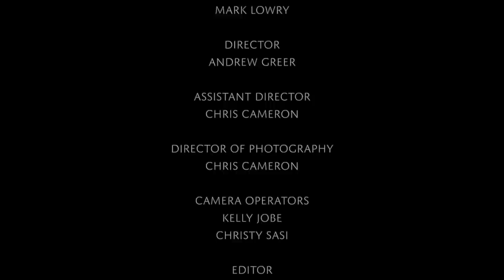Bryan White Discovers His True Identity | Dinner Conversations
We know Bryan White for his smash Country singles like "God Gave Me You," "Rebecca Lynn," and "From This Moment" with Shania Twain. But we came to love the Grammy-winning country music artist for his humble candor as he shared his heartbreaking story of losing his voice and identity at the peak of his musical career, and his on-going healing and discovery that who you are is not what you do. Also Leigh Cappillino of Point of Grace joins Bryan for a special musical moment!

Help our friends at Food for the Hungry save thousands of lives in Ethiopia today by considering a generous gift ... a gift that will be matched 22-times! Your one-time gift will make an eternal difference. And remember, for every dollar you give we have some personalized gifts to give you as our way of saying thank you!

**ALL SONGS & FILM USED BY PERMISSION**